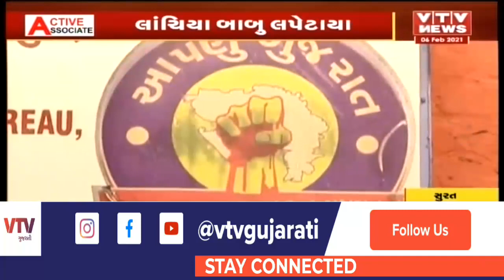Surat: RR સેલના જમાદાર વેપારી પાસેથી લાખો રૂપિયાની લાંચ લેતા ઝડપાયો | VTV Gujarati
Surat:  RR સેલના જમાદાર વેપારી પાસેથી લાખો રૂપિયાની લાંચ લેતા ઝડપાયો